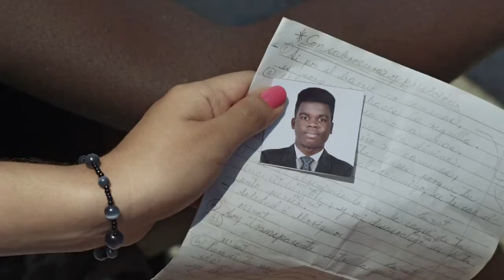EL TECHO (ON THE ROOF) | trailer | ttff/17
Director: Patricia Ramos
2016 Cuba Spanish, with English subtitles
Narrative feature / 75 minutes
T+T PREMIERE

Three young friends daydream on the roofs of Havana. Anita wonders who’s the father of her unborn child. Yasmani coaxes his father into leaving their apartment. Vito, convinced he’s really Italian, tries to contact his imagined family in Sicily. From among their fantasies they seek a way to begin their lives in the real world.